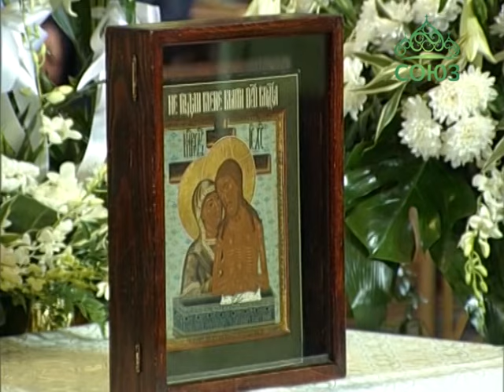Вечерня с выносом Плащаницы. Прямая трансляция из Храма Христа Спасителя. 29.04.2016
29 апреля 2016 года, в Великую Пятницу — день, посвященный воспоминанию Святых спасительных Страстей Господа нашего Иисуса Христа, Святейший Патриарх Московский и всея Руси Кирилл совершил вечерню с выносом Плащаницы Спасителя в кафедральном соборном Храме Христа Спасителя в Москве.